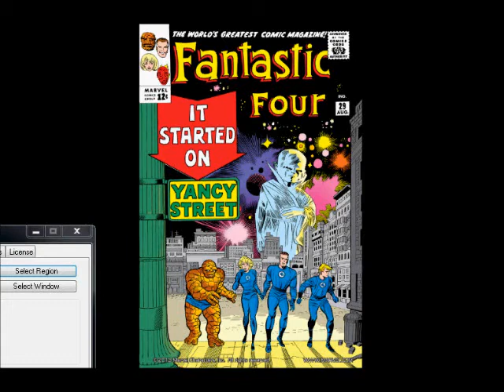Fantastic Four #29 (Jack Kirby art) 1964 Chic Stone inks.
It's back to the moon with the Red Ghost, his super apes and the Watcher.